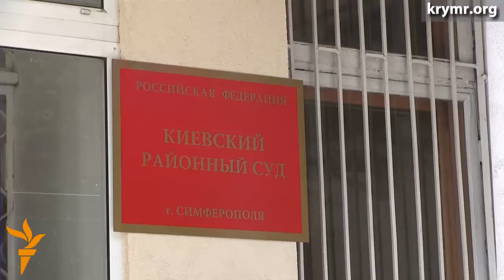Нариман Джелял о Чийгозе: Этот человек – герой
Киевский райсуд Симферополя продлил замглавы Меджлису Ахтему Чийгозу срок содержания под стражей до конца июля текущего года. Несмотря на это, как признаются соратники Чийгоза, замглавы Меджлиса «держится молодцом». «Этот человек – сегодняшний герой», – отметил 1-й замглавы Меджлиса Нариман Джелял.